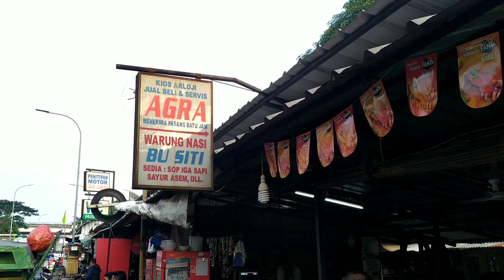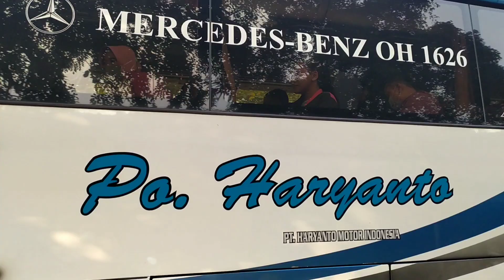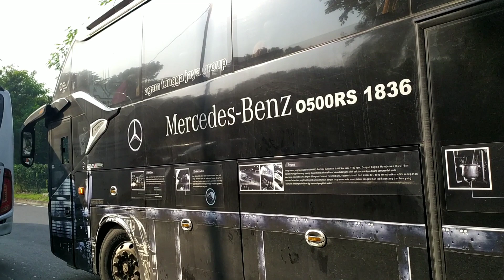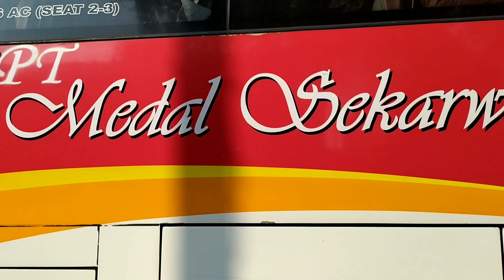Suasana Sudiro Tungga Jaya Agen Pasar Rebo Angakatan Pagi 180321 || Rubya Angkut Moge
Hunting Pagi di Pasar Rebo, depan Agen Sudiro Tungga Jaya Bang. Iwan

maaf ngocehnya dikit ya baru bangun langsung hunting hahaha telat bangun neh jadi rada rada masih ling lung hahaha langsung saja saksikan situasi pagi 18 Maret 2021 start Pukul 06:00 pagibya sobat semua

dukung terus sobat bismania, yuk naik bus

salam sehat selalu, AnakTerminalVLOG